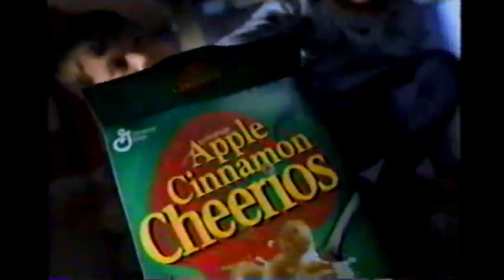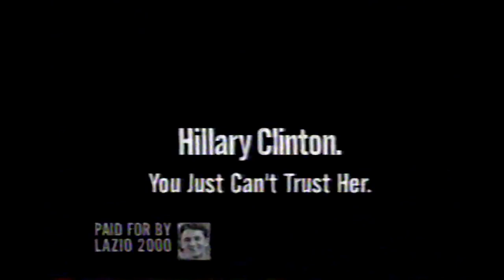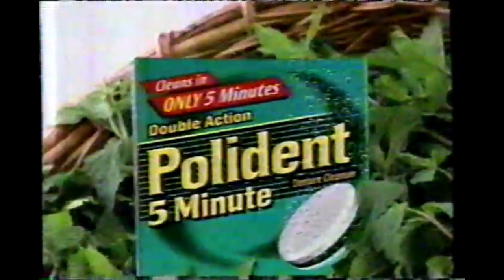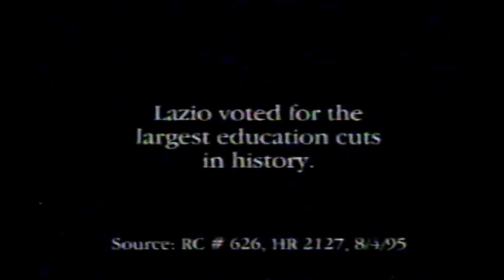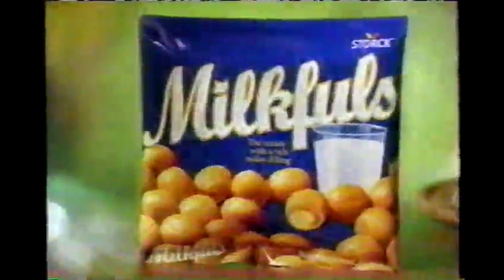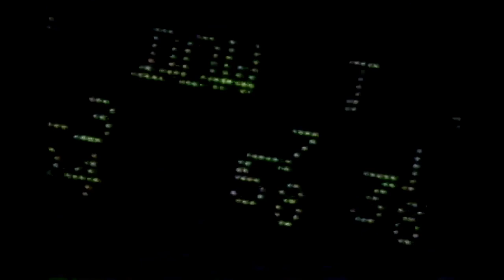American TV Commercials From 2000 (Vol.2)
Various Commercials/Promos/Clips from 2000.

Recorded in 2000. VHS

Old El Paso Taco Commercial
Hershey's Syrup Commercial
Hot Pockets Toaster Breaks Pizza Commercial
NYS Fight The Bite PSA Commercial
Greenbush Psychics Commercial
Hyundai Elantra GLS Car Commercial
Britney Spears LIVE at Saratoga Commercial
CBS Survivor & Family Law Promo Commercial
Apple Cinnamon Cheerios Commercial
Clorox Cleaner Commercial
Meineke Commercial
IAMS Dog Food Commercial
NY Lazio Political AD vs Clinton Commercial
Niagara Mohawk Energy Commercial
Pillsbury Cinnamon Rolls Commercial
Pert Shampoo & Conditioner Commercial
Polident 5 Minute Commercial
Radio 810 WGY News-Talk Godzilla Commercial
NYS Dem Committee Lazio AD Commercial
Pepsi Einstien Soda Commercial
Tictac Commercial
WRGB Everyone Loves Raymond Promo Commercial
WRGB 6 Yes Dear New Series Promo Commercial
The Travers Saratoga Races Commercial
Saratoga Electronics Warehouse Commercial
Purex Commercial
Olay Commercial
News WTEN Promo Commercial
National Car Rental Commercial
Mrs.Dash Spice Commercial
Milkfuls Candy Commercial
ISC Have An Idea Commercial
Disney The Little Mermaid Movie VHS Commercial
Dragontales Plush Toy Commercial
Chrysler Car Commercial
Celluar One Wireless Commercial
Caress Scented Lotion Commercial
Golden Grahams Cereal Commercial

This channel is dedicated to digitally preserve media stored on out-dated mediums that are susceptible to various forms of decay and deterioration.

All content is property of their owners.